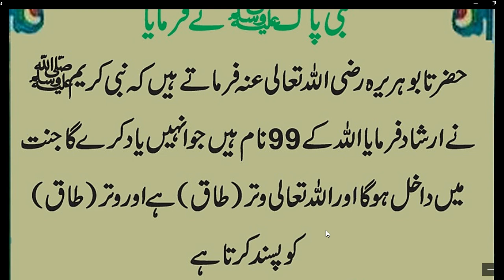Allah kis ko pasand karta hai // HAZRAT MUHAMMAD (S.A.W) na formaya // Please Help old man